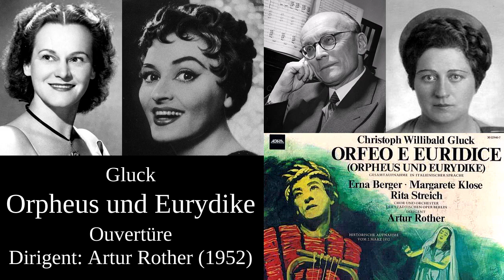Artur Rother – „Orpheus und Eurydike“-Ouvertüre (Chr.W. Gluck)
Orchester der Städtischen Oper Berlin
Dirigent: Artur Rother
Aufnahme: 2. März 1952
aus einer Gesamtaufnahme in italienischer Sprache mit Margarete Klose (Orpheus), Erna Berger (Eurydike), Rita Streich (Amor) [ohne Publikum]

Diese Aufnahme fehlt bei YouTube, weil alle anderen Dirigenten diese Ouvertüre deutlich zu schnell spielen lassen.